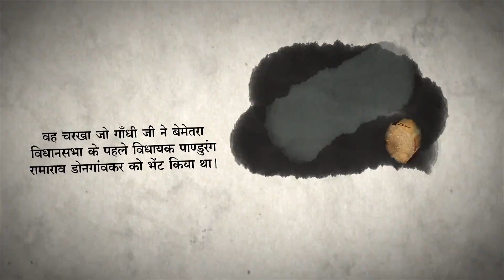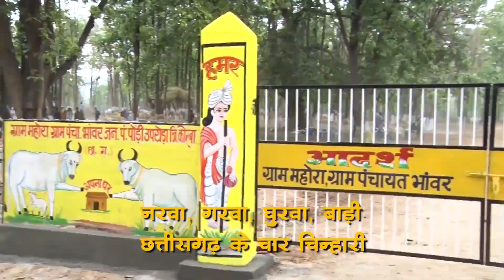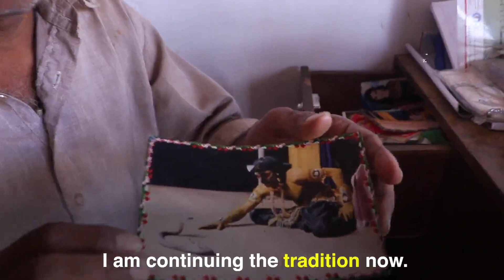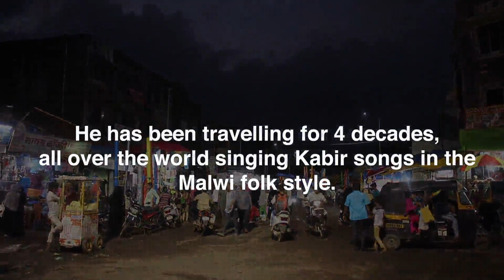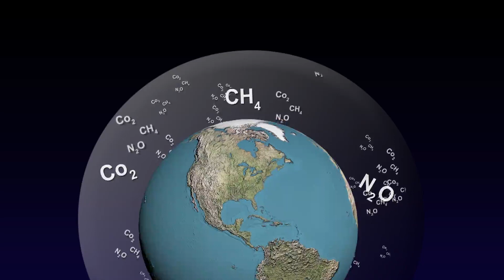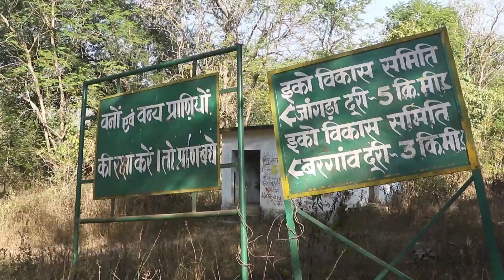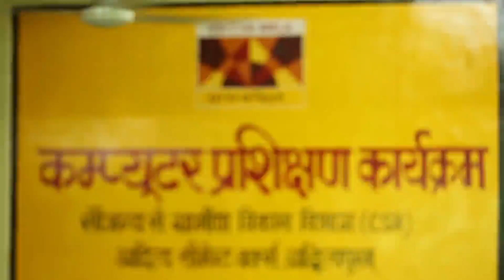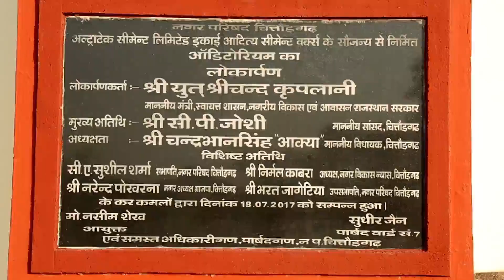PIXCOM INDIA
Showreel of PIXCOM.